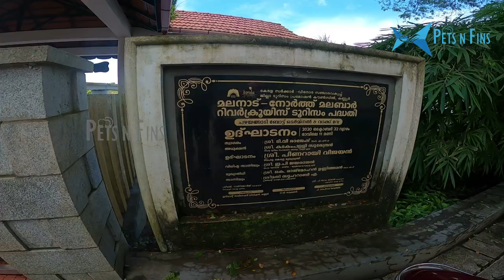ലക്ഷങ്ങൾ വിലയുള്ള മീൻ പിടിച്ചോ ??!!😲😲